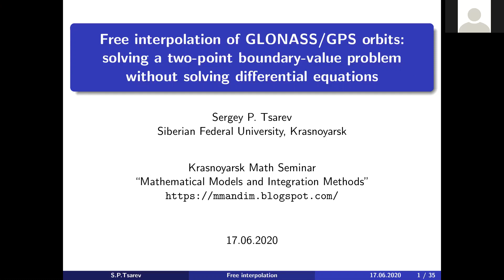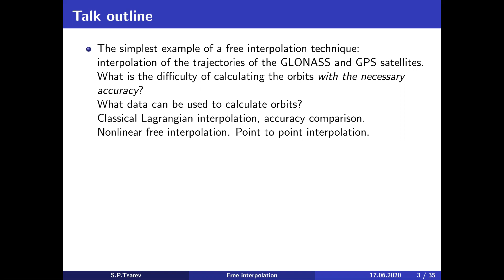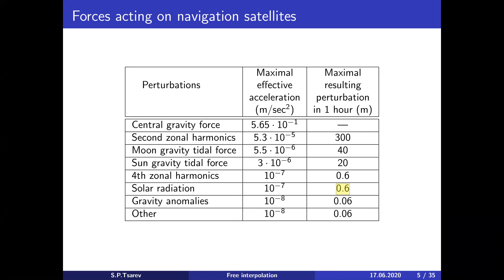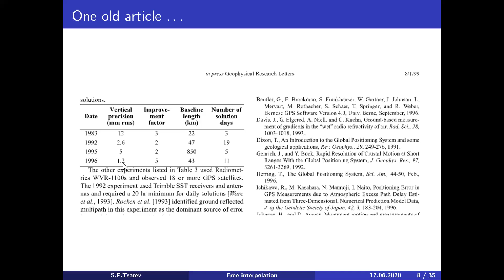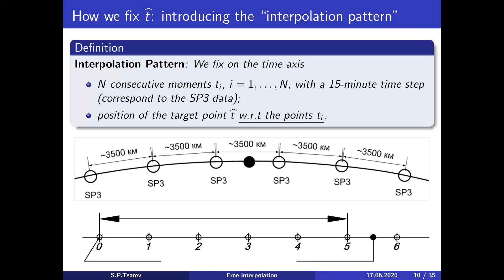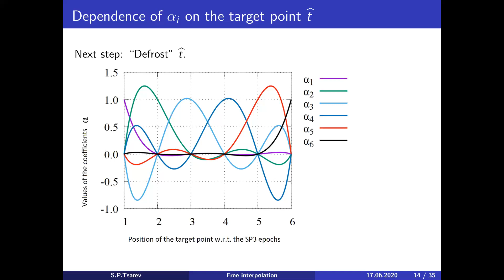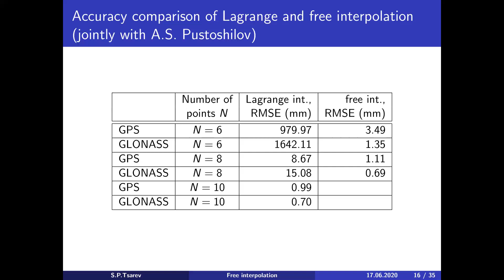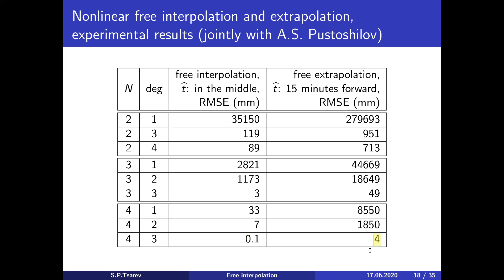S Tsarev#1(17 06 2020) Free interpolation of GLONASS/GPS orbits: solving a two-point boundary-value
S Tsarev

Free interpolation of GLONASS/GPS orbits: solving a two-point boundary-value problem without solving differential equations.

Annotation:

This talk will give a totally different view to the problem addressed in my previous talk
"Discrete orthogonal polynomials: anomalies of time series and boundary effects of polynomial filters".
 Using a sort of adaptive filtering we solve the problem of boundary attenuation effects of polynomial filters.
The techniques we use may be classified as (elementary) machine learning.
 Another facet of the GNSS (Global Navigation Satellite Systems) theory and
 practice exposed in this talk is the problem of interpolation of positions of GNSS satellites.
 Using the data from IGS (International GNSS Service) as an example,
 we demonstrate a simple but unexpectedly effective technique
 that allows interpolation of the positions of GPS and GLONASS satellites with an accuracy of a few millimeters.
 It is natural to call the described interpolation technique "free" since it is not related to polynomials, nor trigonometric and other functions commonly used in standard interpolation techniques.
The free interpolation technique also allows developing much more accurate (nevertheless very simple) models of media that are important in the operation of space navigation systems: the ionosphere, troposphere, etc.
The basis for the development of this method is Big Data, accumulated over many years of operation of satellite navigation systems. We will discuss some common problems of the Big Data we use. The following conclusion turned out to be paradoxical, but real: the main problem with working with big data is that there are too few of them...

This talk is a modified version of my Russian language talk given in 2018:

Paper references:

1. Pustoshilov, A. S., & Tsarev, S. P. (2017). Universal coefficients for precise interpolation of GNSS orbits
from final IGS SP3 data. In 2017 International Siberian Conference on Control and Communications (SIBCON) (pp. 1-6). IEEE.

2. Pustoshilov, A. S., & Tsarev, S. P. (2018). Two-point free nonlinear interpolation of coordinates and
velocities of navigation satellites from SP3 data. (in Russian) Achievements of Modern Radioelectronics / №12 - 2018

3. Tsarev, S. P., Denisenko, V. V., & Valikhanov, M. M. (2018). Multidimensional free interpolation framework for high-precision modeling of slant total electron contents in mid-latitude and equatorial regions.